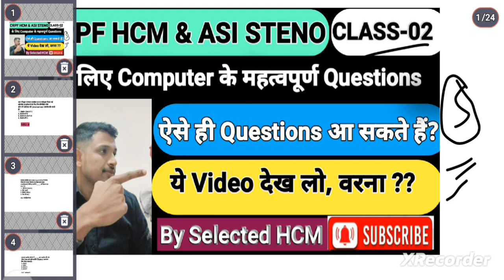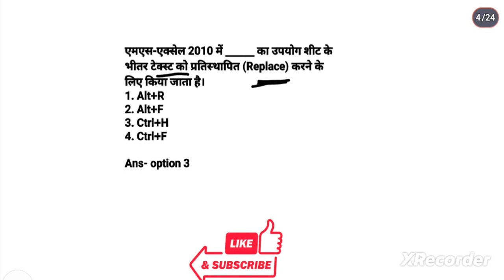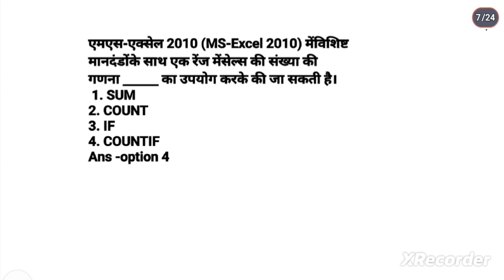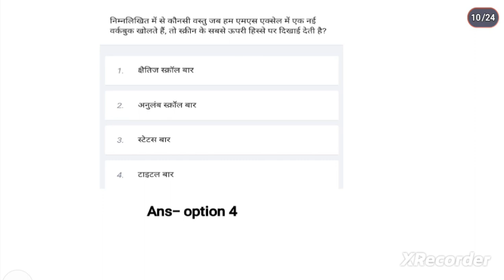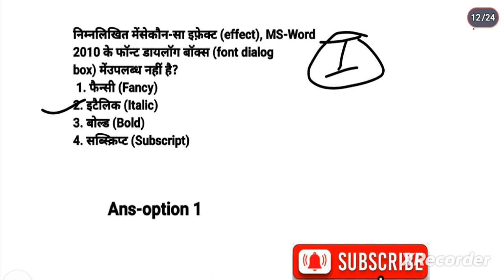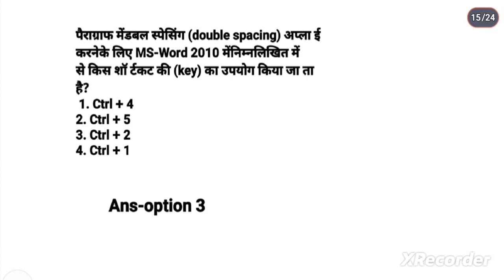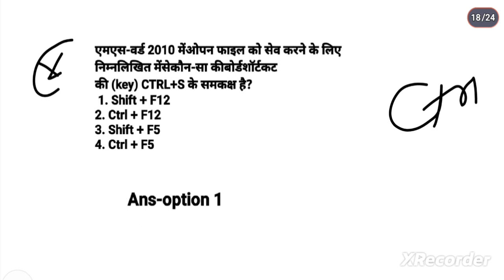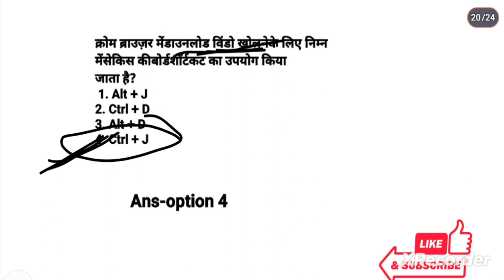Computer के महत्वपूर्ण Questions CLASS -02 for 🎯 CRPF HCM & ASI STENO 🔥crpf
Important questions of computer for CRPF HCM & ASI STENO based on latest pattern
Delhi Police HCM latest questions
ase hi questions computer ke aa sakte hai

Instagram ID shubh_.06